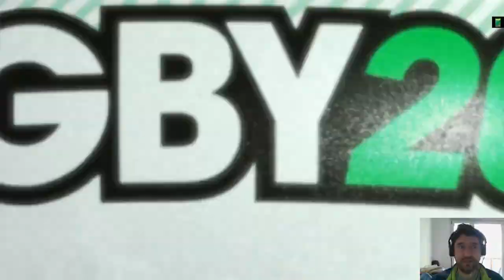Rugby 20 : On affronte le Stade Français : J8 : Saison 3 [Carrière ]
Petit match pépère  :)